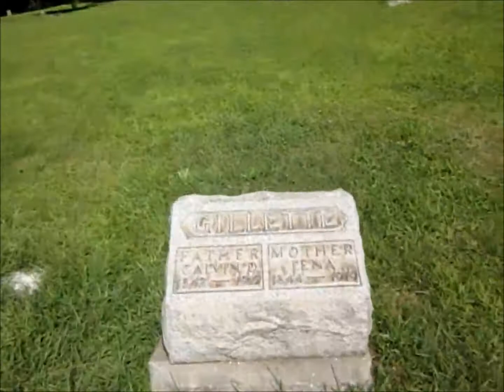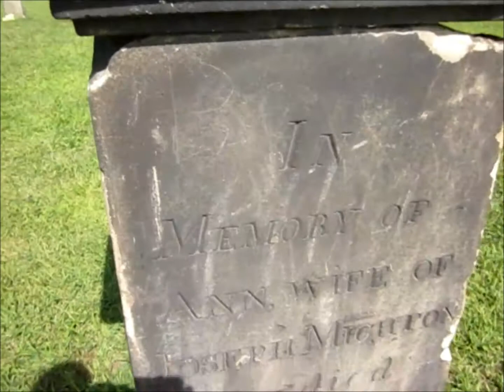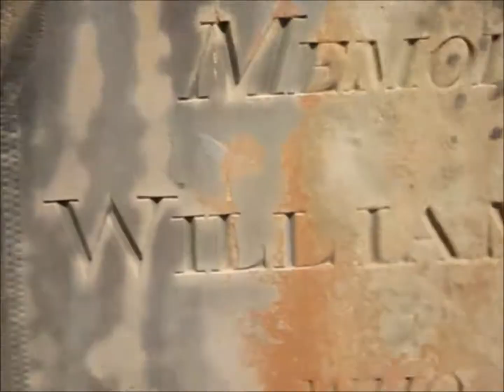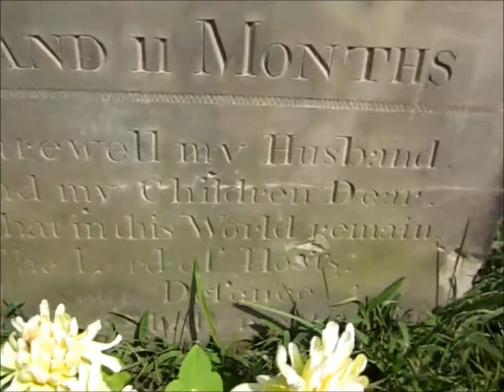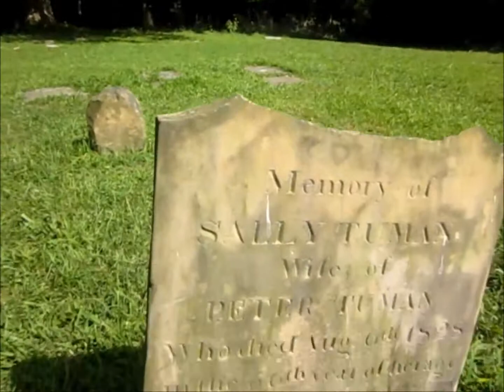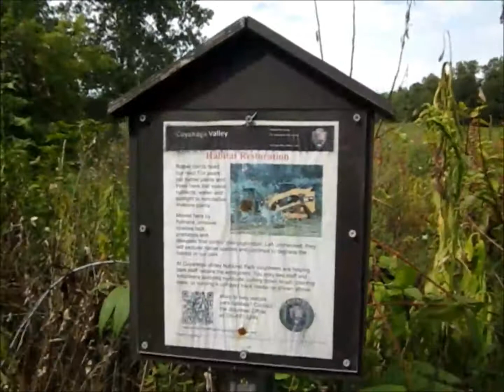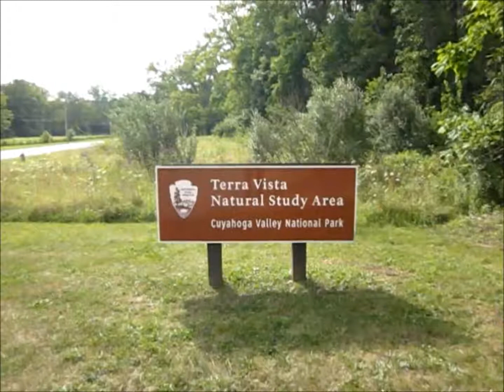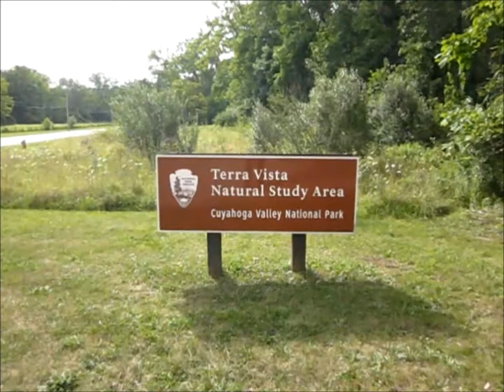Terra Vista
This a walk I took last weekend at Terra Vista Natural Study Area. I added music to this video. Please Don't report me. Just enjoy the video and music. p.s. sorry for the camera being so shaky.
1. Celtic Women - I see fire
2. The Gothard sisters - Scarborough Fair
3. Celtic Women - Tir na O' G
4. Celtic Women - The Voice
5. Wiccan Music - I hear you calling
5. An Danzza - Wiccan Paradise
6. May the circle be open
7. Derek Fiechter- Fairy Music